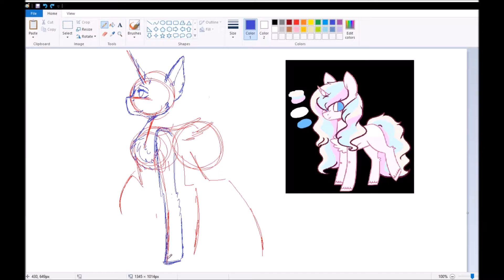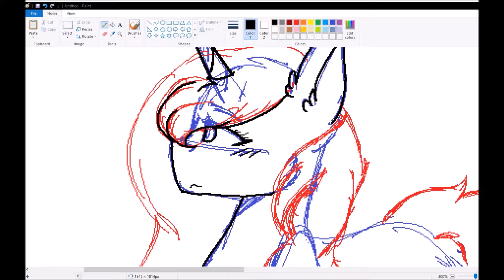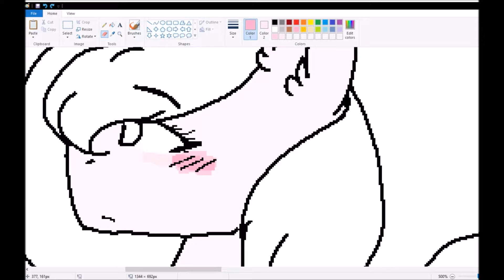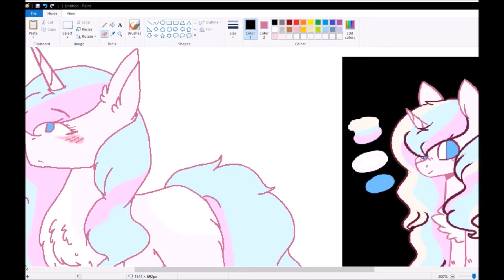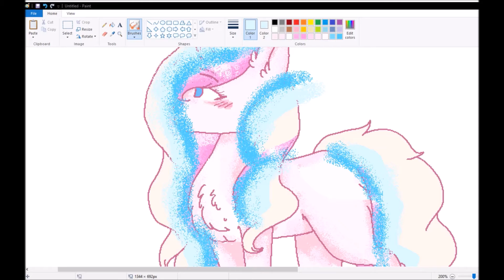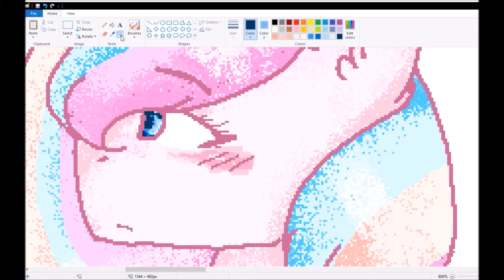ms paint challenge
wow is this a new video!?!?!
wHO'D BELIEVE IT??
-cady

Songs: IA - See The Lights and Crusher-P - Crystalline (Gumi English)
Mouse or Graphics Tablet?: Tablet O3O
Program: Paint Tool Sai
How long it took: N/A
Art Trades: NOPE. Not atm
Requests: Never
Gifts: I do them of my own accord
Redraw my Drawing: Same as Art Trade
Collab: Maybe?